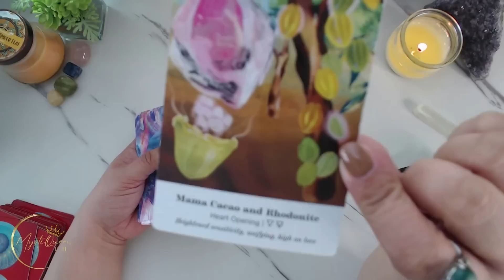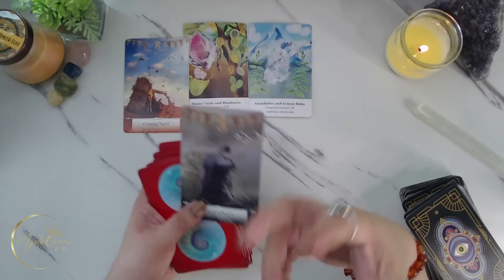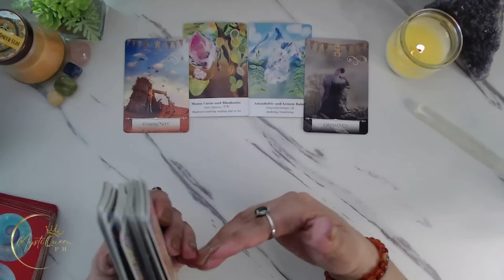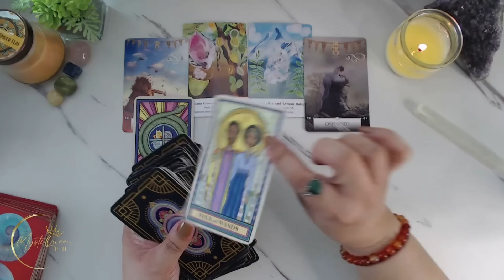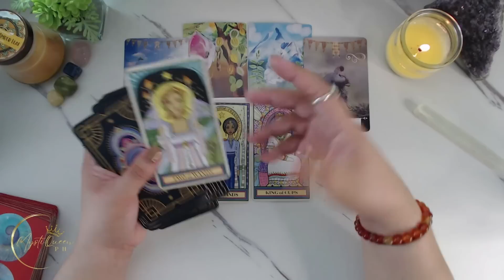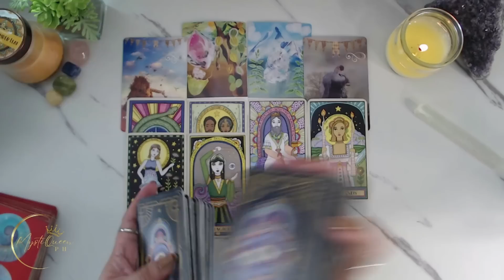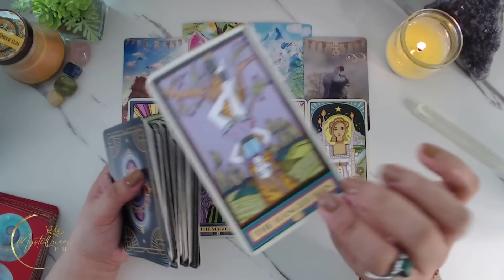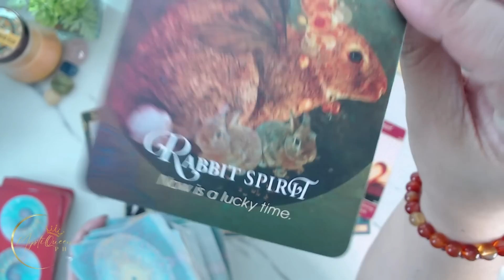♏ SCORPIO KAPALARAN ⚡ JUNE 1-15 2023 ⚡ ENERGY UPDATE 🔮 Tagalog Tarot Reading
🔮 PRIVATE/PERSONAL READING 🔮

Salamat po!🙏

👑MystiQueen PH

🍿 OTHER VIDEOS/MESSAGES/READINGS 🍿